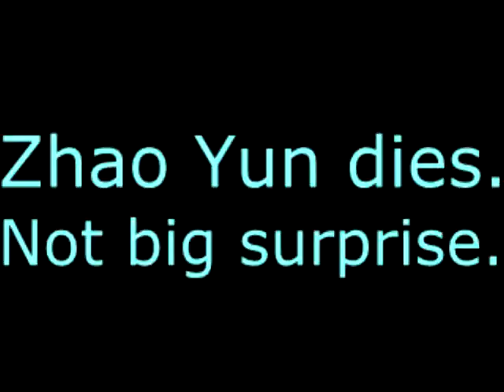YouTube Poop: Dynasty Hijinks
My first YouTube Poop ever created.  I hope you enjoy it!

In this YTP, Sima Yi gets angry; Lu Xun's lieutenant, Zhu Ran, fires an exploding arrow; the Three Brothers use the Garden as a deadly weapon, and other stupidity ensues.

UPDATE:Thank you all for 1000 views!  It took some time, but I am finally getting some recognition for these videos!  I will keep on editing when time permits me, and I promise not to disappoint!